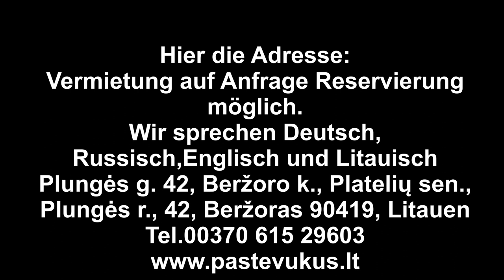Schönste Ferienhäuser in Litauen / Urlaub in Litauen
Komfortables und gastfreundliches Ressort im traditionellen litauischen Stil, direkt am Beržoras-See, im Herzen des Nationalparks Žemaitija im Westen Litauens.. Wunderschöne Tage am Badesee Beržoras im Juli 2018

Hier die Adresse:
Vermietung auf Anfrage Reservierung möglich.
gesprochen wird Deutsch, Russisch,Englisch und Litauisch
Plungės g. 42, Beržoro k., Platelių sen., Plungės r., 42, Beržoras 90419, Litauen

Bilder und Film aufgenommen mit der Sony Alpha 7R2 und der Sony Alpha 6500.
Musik Gemafrei von Youtube
MEIN EQUIPMENT:

Kamera (Sony Alpha 7 III)
Kamera (Sony Alpha 7 R II)
Kamera (Sony Alpha 6500)
Kamera (Sony RX 100 IIII)
Action-Kamera (GoPro Hero 7 Black)
360°-Kamera (Insta-360° ONE X2)
Drohne (DJI MAVIC PRO)
Drohne (DJI MINI 2)
Objektiv (Tamron 17-28mm f2,8)
Objektiv (Tamron 28-75mm f2,8)
Objektiv (Sigma 35mm f1,4)
Objektiv (Sigma 16mm f1,4 APSC)
Objektiv (Sony 28mm f2,0)
Objektiv (Sony 16-35mm f4,0)
Objektiv (Sony 85mm f1,8)
Objektiv (Sony 90mm f2,8 Makro)
Objektiv (Sony 70-200mm f4,0)
Gimbal (FeiyuTech AK4000)
Reise-Stativ (SIRUI AM-254)
Foto-Rucksack (Lowepro BP450)
Bearbeitungssoftware (MAGIX PRO X)
Bearbeitungssoftware (Adobe Lightroom)